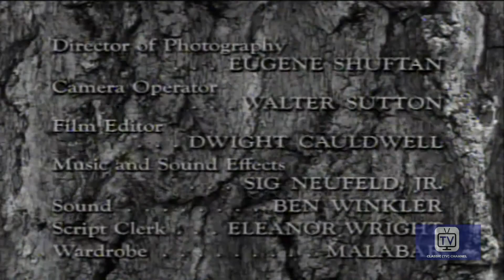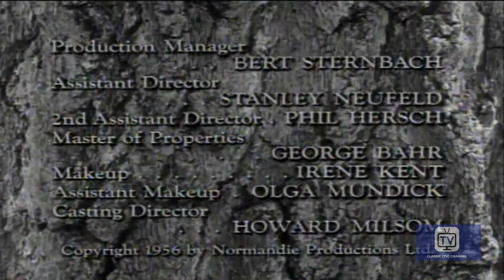Last of the Mohicans | Season 1 | Episode 16 | Way Station | John Hart | Lon Chaney Jr. | Bill Walsh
The daughter of Mingo Chief Nocona is desired by two warring tribesmen.